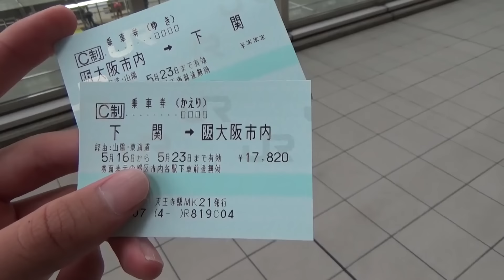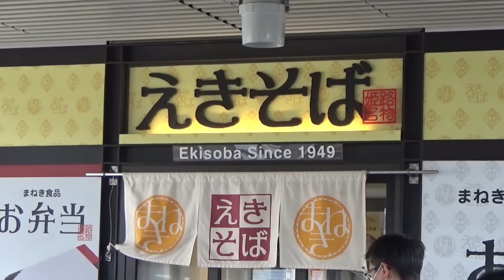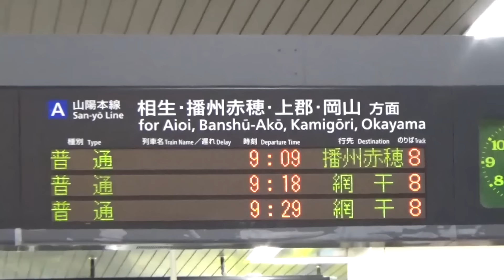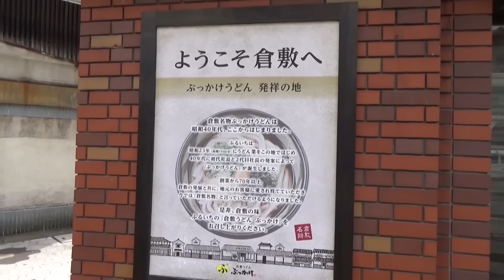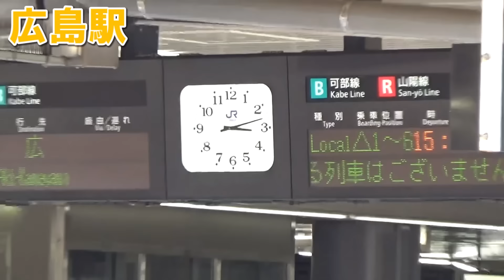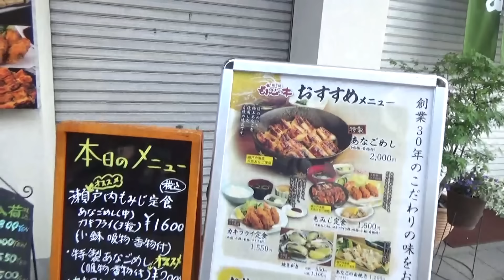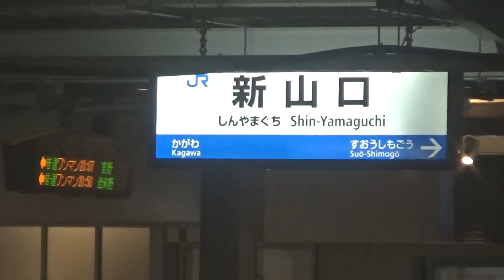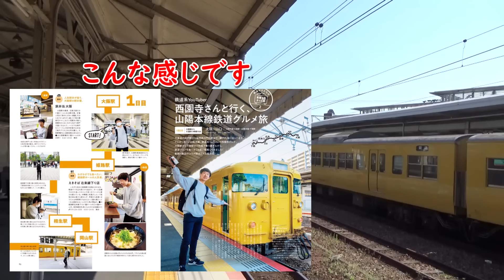【青春18きっぷ】普通列車で行く山陽本線グルメ旅！(大阪→下関)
今回の山陽本線の旅は、京阪神エルマガジン社から7月5日に発売になった『大阪駅から行く 青春18きっぷの旅』という雑誌とYouTubeのコラボ企画です！
今回の旅の模様が誌面で特集されているので是非手に取ってみて下さい！
書店やコンビニエンスストア、オンライン書店で購入することができます。

こちらから
→『大阪駅から行く 青春18きっぷの旅』（京阪神エルマガジン社）

企画/西園寺
編集/西園寺・ZAKI

【音楽】魔王魂